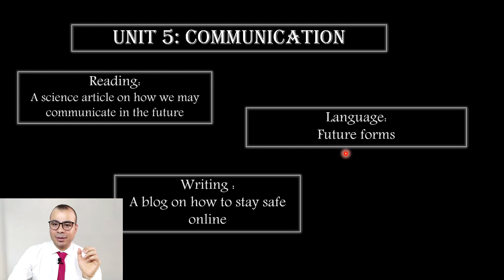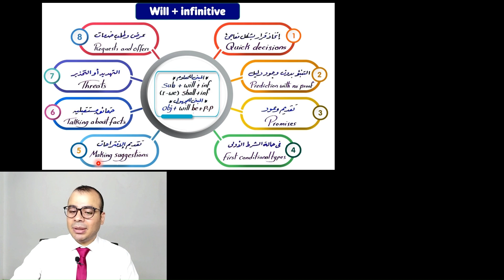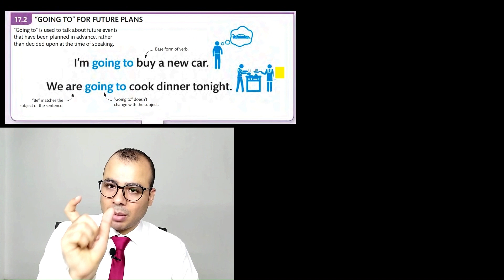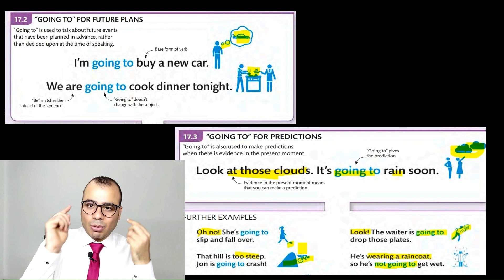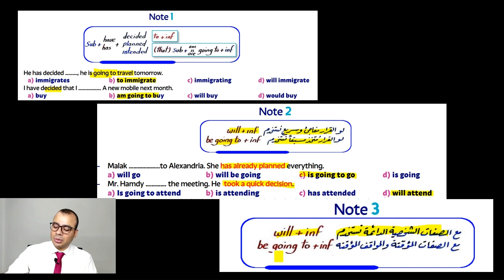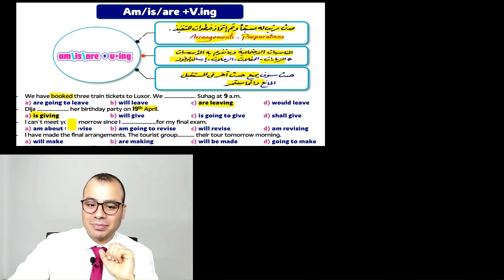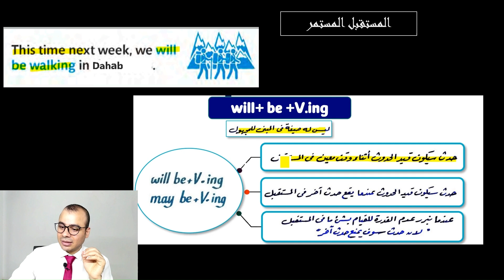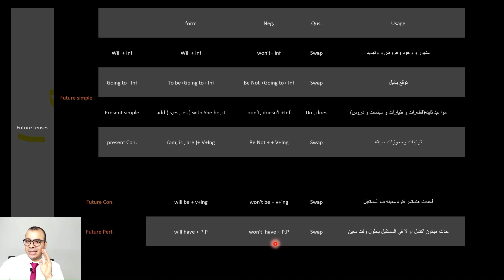Firstchoice_Hamdy شرح قواعد الوحده ال 5 كامله - اولى ثانوي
شرح منهج الانجليزي (كلمات وفروق لغويه وقواعد ) للصف الثالث الاعدادي والاول الثانوي والثاني الثانوي والثالث الثانوي

شرح الوحدة التانيه انجليزي اولي ثانوي
شرح unit 5اولي ثانوي انجليزي

شرح الوحدة التانيه اولي ثانوي
شرح 2023 اولي ثانوي
شرح وحل الوحدة5 بالكامل
شرح unit 5
شرح الوحدة التانيه كاملة

شرح الوحدة الثانيه اولي ثانوي

شرح يونت 5ترم أول اولي ثانوي
شرح وحل الوحدة الاولى اولي ثانوي
شرح وحل 2023 اولي ثانوي
شرح وحل الوحدة التانيه كاملة